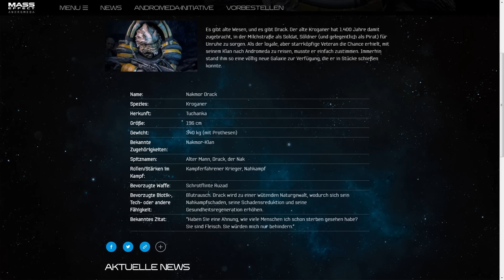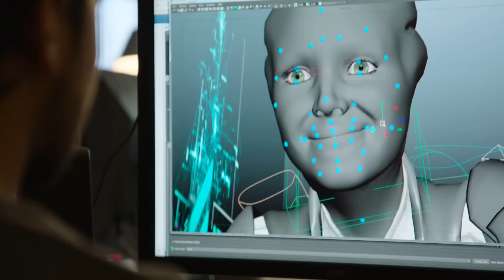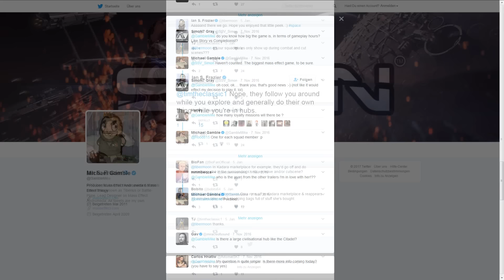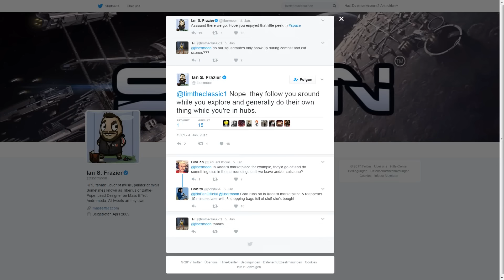Alle Mass Effect Andromeda Squad-Mitglieder - Squad Infosammlung (deutsch)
Übersicht der gesamten Mass Effect Andromeda Squad mit Details zu ihren Fähigkeiten, Herkunft und dem Squad-Management.

1:03 Min - Cora Harper
3:50 Min - Jaal Ama Darav
4:56 Min - Liam Kosta
6:00 Min - Nakmor Drack
8:32 Min - Peebee (Pelessaria B’Sayle)
10:11 Min - Vetra Nyx
11:08 Min - Squad-Befehligen